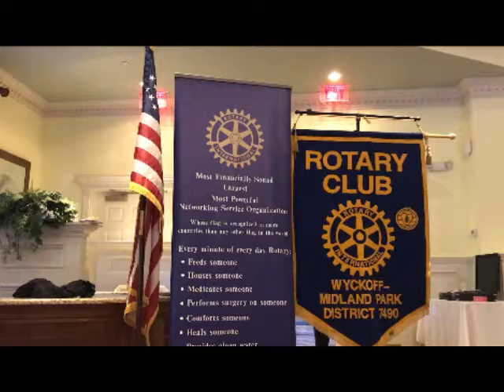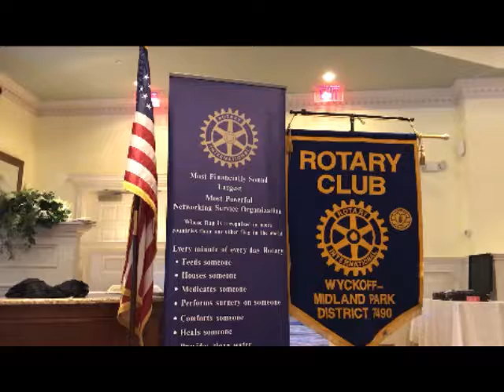Chris Stout on Project Literacy